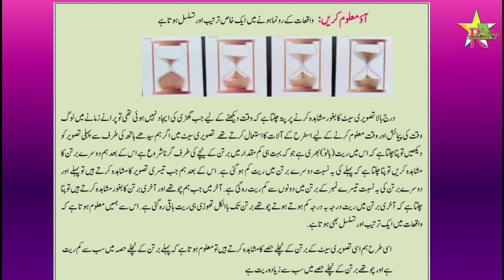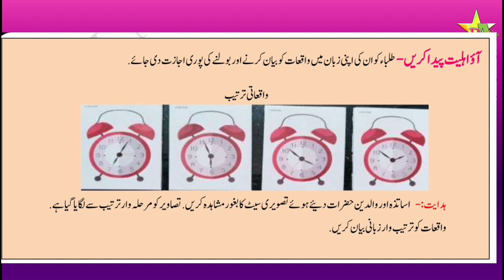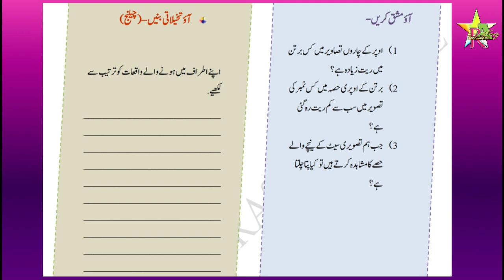Bridge Course | Class 5 | Urdu | Day 19 | Std 5th Urdu Medium